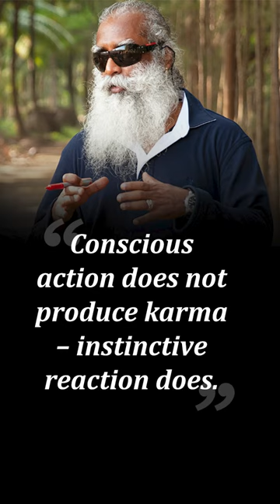SOS 26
Conscious action does not produce karma – instinctive reaction does.